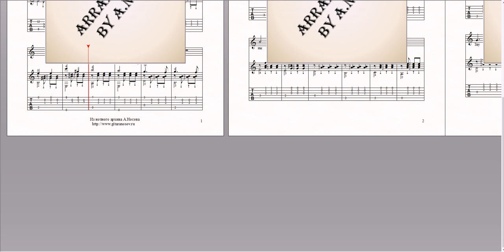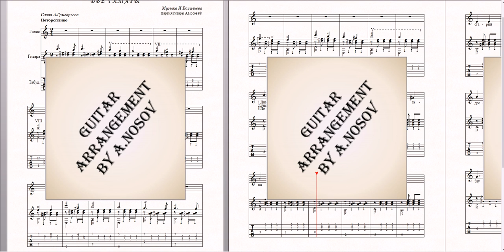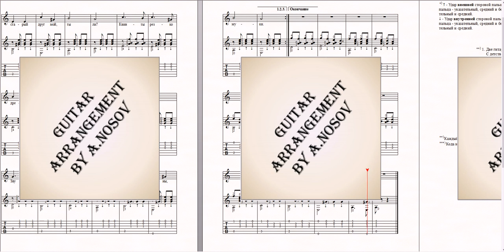Две гитары (муз.И.Васильева, сл.А.Григорьева) Ноты для вокала и гитары